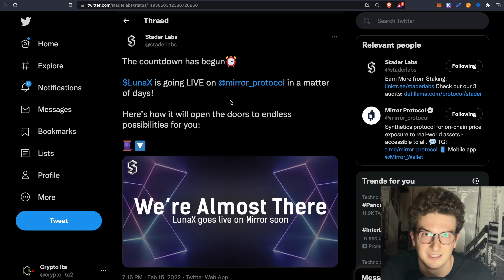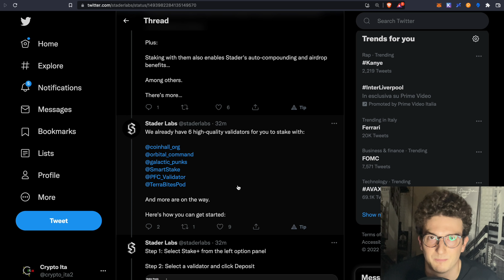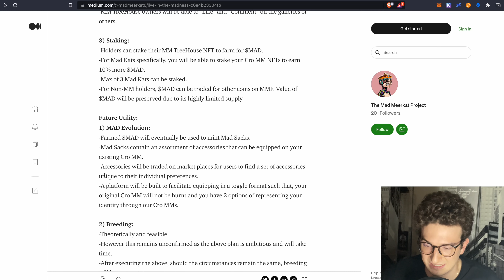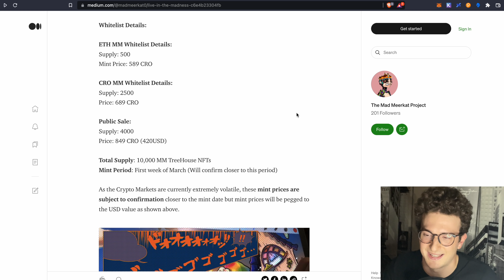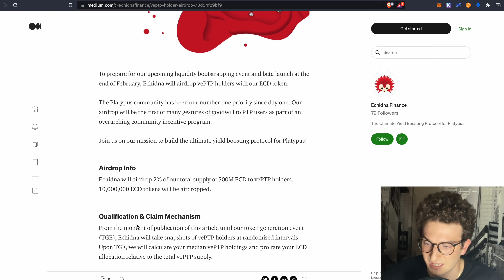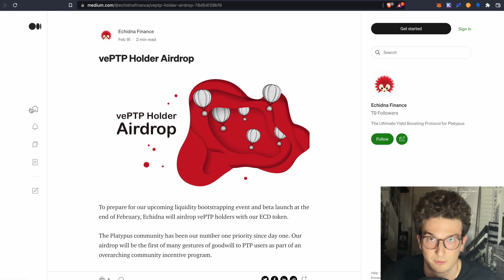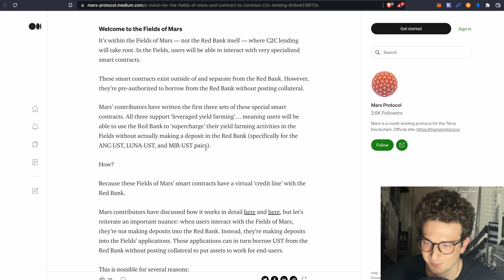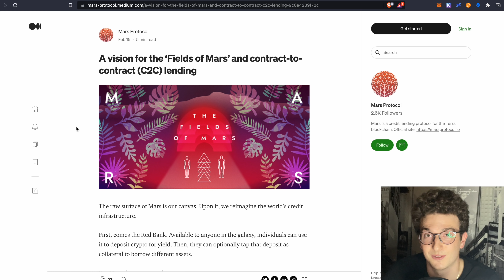AVALANCHE: in arrivo DUE NOVITA' IMPORTANTI | MARS PROTOCOL sta per arrivare!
Andiamo come sempre a commentare le ultime news per rimanere sempre sul pezzo! Novità in arrivo sulla chain di Avalanche, Cronos e Terra con StaderLabs, Benqi, Mad Meerkat e Mars Protocol.

INDICE:
► 00:00 - LunaX su Mirror Protocol
► 03:48- Mad Meerkat nuova collezione NFT
► 07:57 - Arriva sAVAX: liquid staking
► 09:17 - Airdrop per vePTP con Echidna Finance
► 12:33 -Mars Protocol: prestiti senza collaterale

BONUS